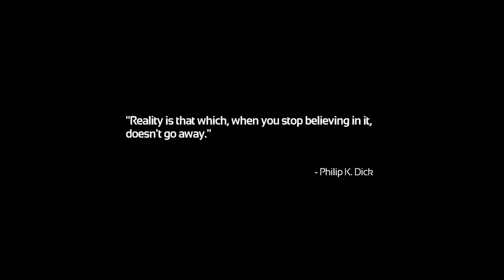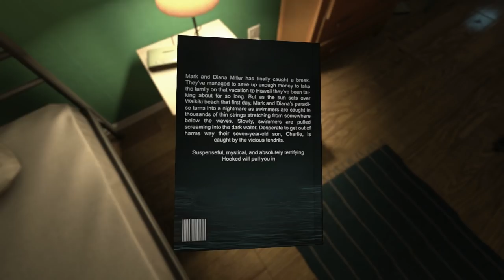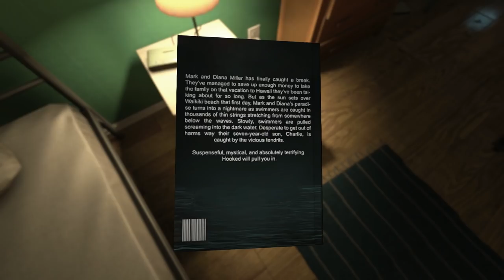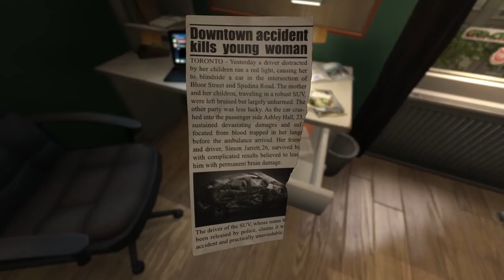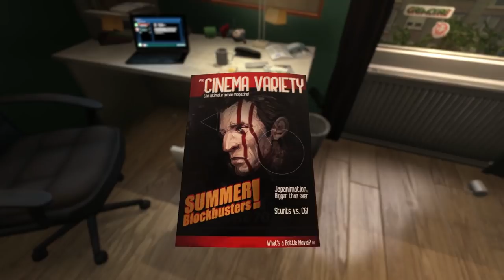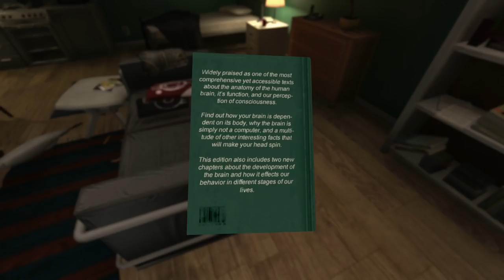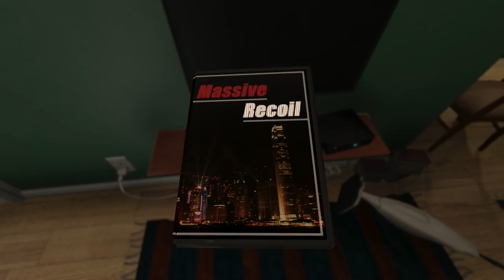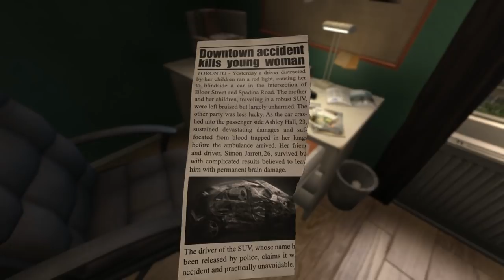SOMA #1, Your Apartment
I said I was going to play through it, and here I am! Just barely before the end of October.

If you don't know, it's a game made by the people who made Amneisa, designed to be tense, and a bit spooky at times. I'm also not going to lie to you, this game is a slow burn, and I take my time 9/8 times, so don't expect some fast action nonsense here.

I should also point out that I have actually finished recording it now, so don't try to spoil things for me, I have already completed it :P
This also means your tips will not help me, which is a bit of a shame.

Anyhow, I hope you guys enjoy the play through, even though its a slow game, I loved it.

It's SOMA, a game by Frictional games, those who made Amnesia.

Outro music is from the Warhammer: Vermintide soundtrack, oddly that game has some slower odd songs that fit SOMA rather well.

SAGE Info